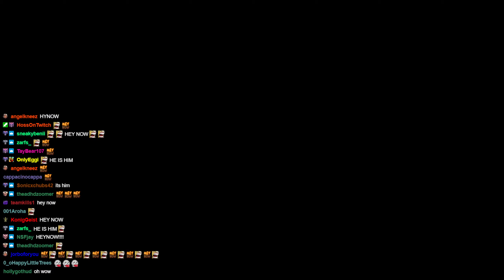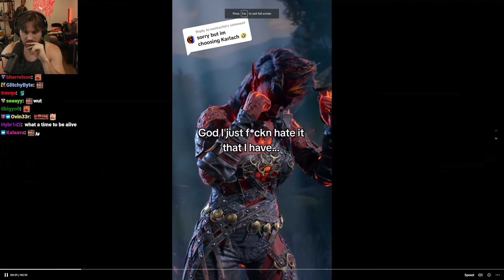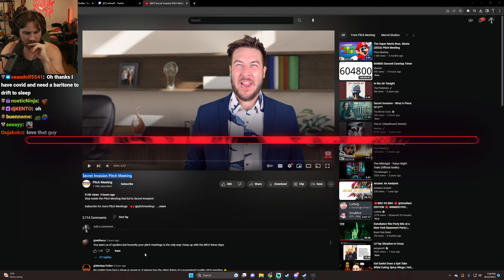(1/3) AUG/10/'23 'King of late night // king of games // The Himbos are back w/ wakewilder'